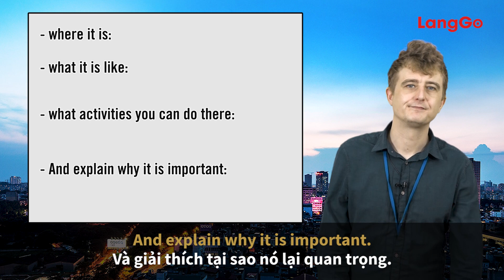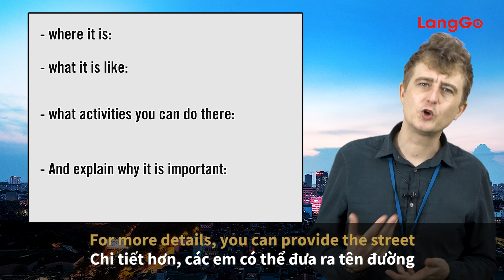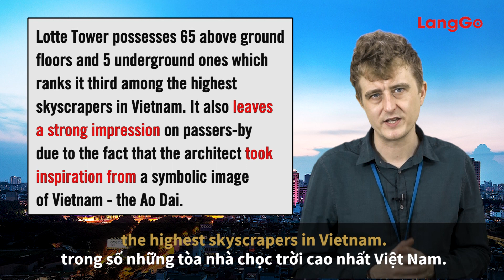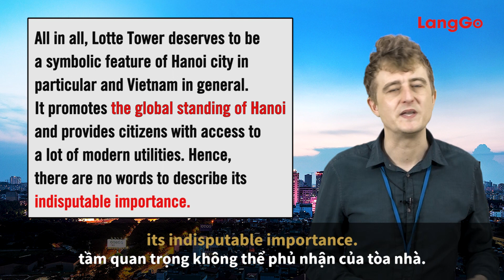Luyện thi IELTS Online hiệu quả || GIẢI ĐỀ IELTS SPEAKING: PUBLIC SPACES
☎️: C.O.M.M.E.N.T S.Đ.T để được tư vấn trực tiếp (Nguồn sưu tầm và tổng hợp)